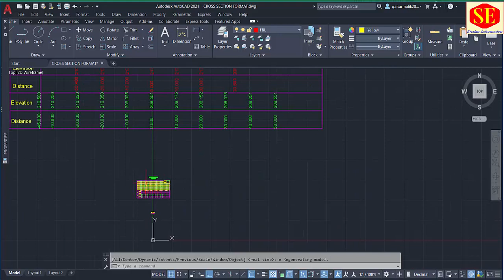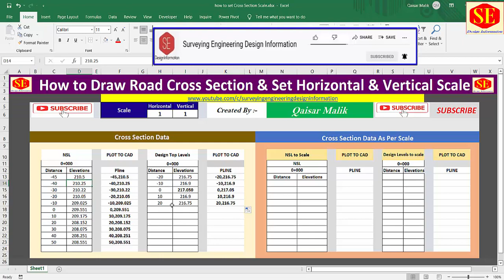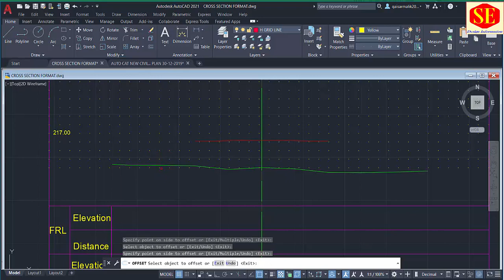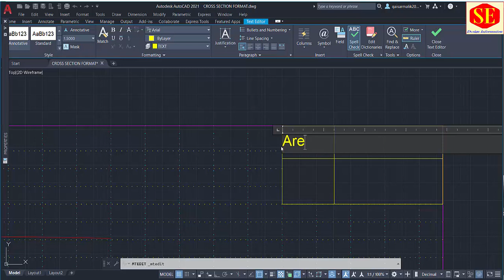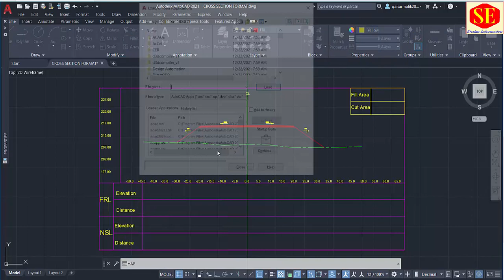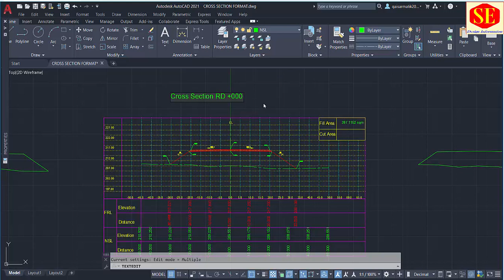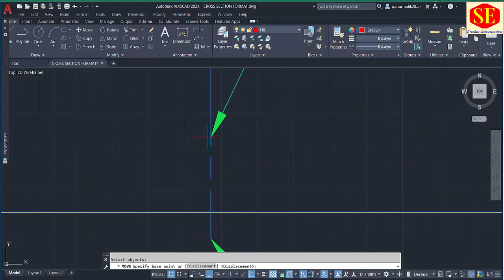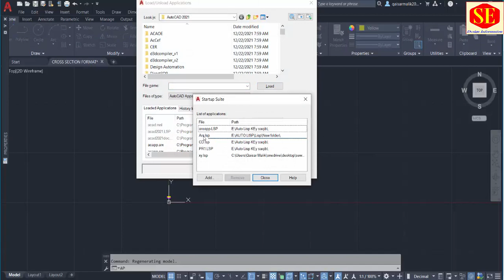How to Draw Road Cross Section & Set Horizontal & Vertical Scale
IN this Video about Creating Road Cross Section And Set Vertical & Horizontal Scale. Complete AutoCad Working . How to Create Vertical & Horizontal Grid Line in Autocad . Create Cross section Elevations With Scale.